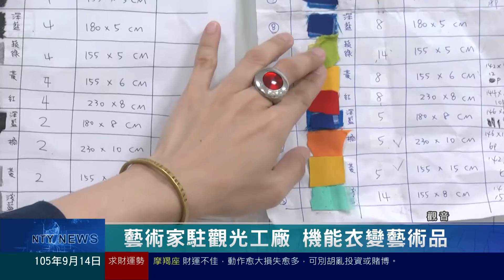桃園有線新聞20160914-藝術家駐觀光工廠 機能衣變藝術品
過去工廠一向都給人冰冷、死氣沉沉的感覺。位在觀音一家全球最大機能服飾工廠，為了要改變這種刻板印象。特別邀請留澳的藝術家-「愛倫公主」駐廠創作2個月。完成了「歡聚一夏」這件作品，就放在工廠門口迎接到來的訪客，讓工廠也增添了柔和的藝術氣息。